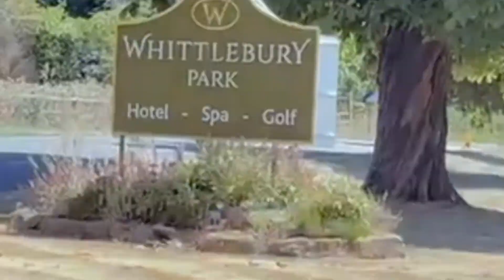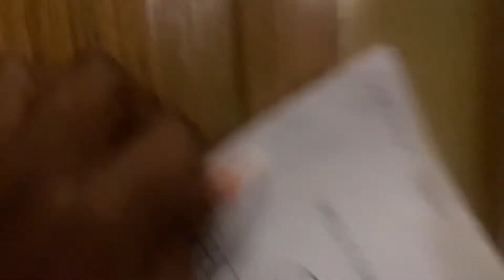My Sunday Spa Day & Dinner at a Turkish Restaurant Vlog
Soundtrack : Daniel Garrow -Interludes

Hi guys,

Welcome back to another Vlog . It’s short and sweet. I hope you enjoy it .